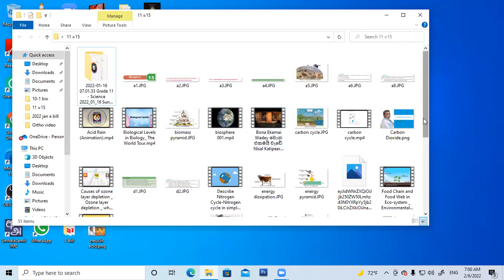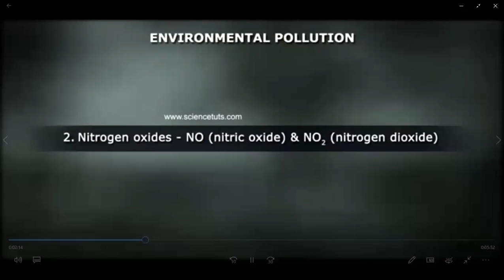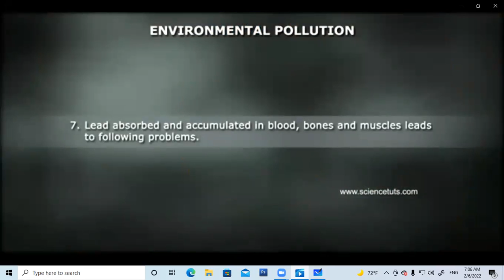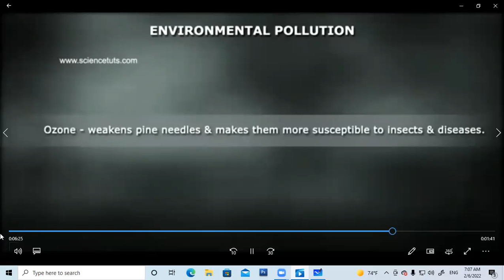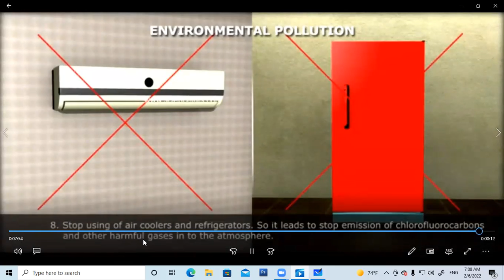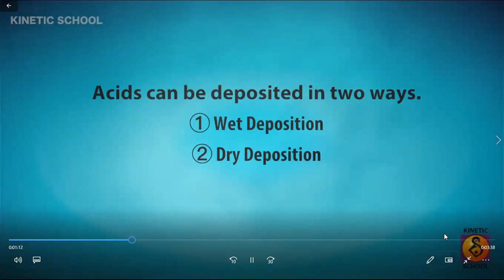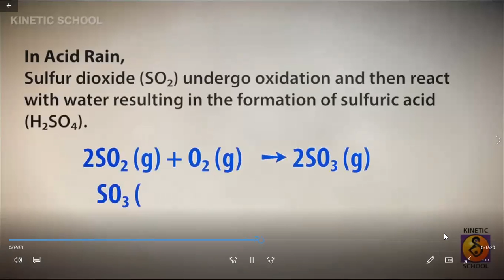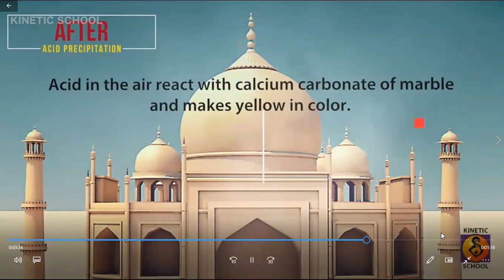Environmental Pollution PART 1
Gr.11 Biosphere( unit 15-3)